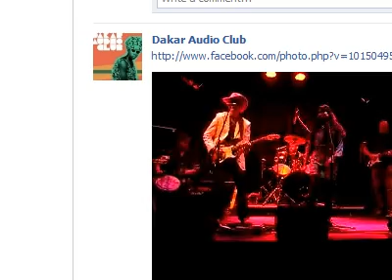Dakar Audio Club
Dakar Audio Club playing at Exeter Phoenix as support for Misty in Roots 28/10/2011